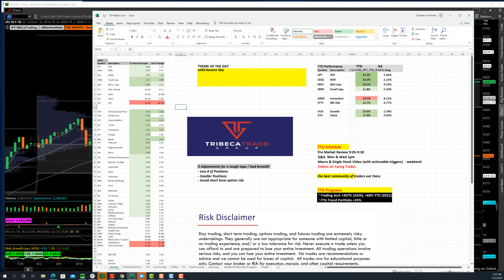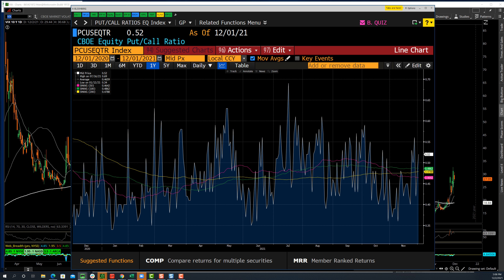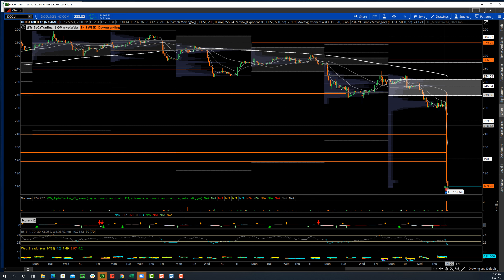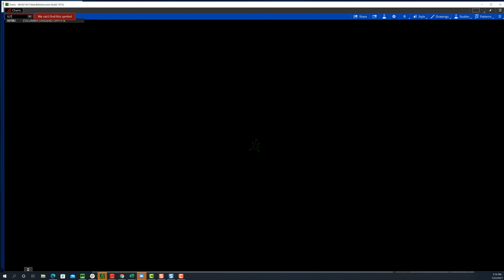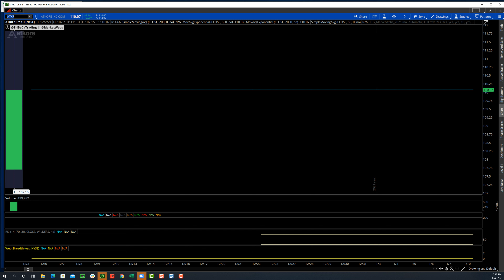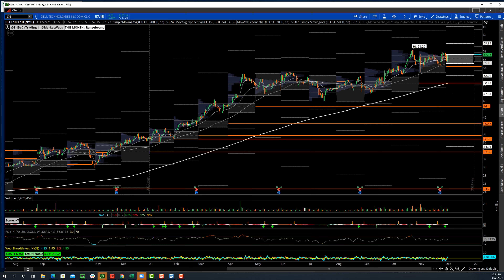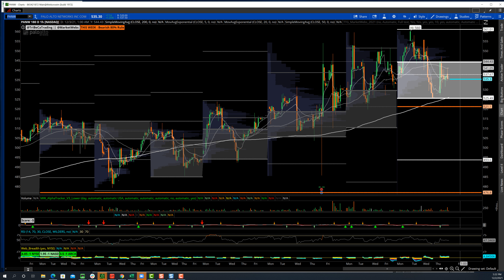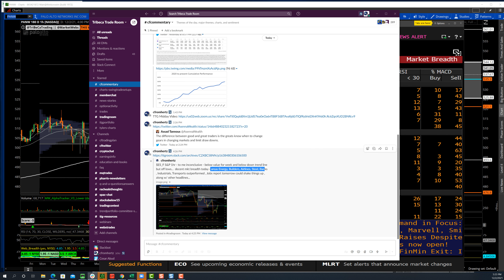TTG Market Recap 12-2-21